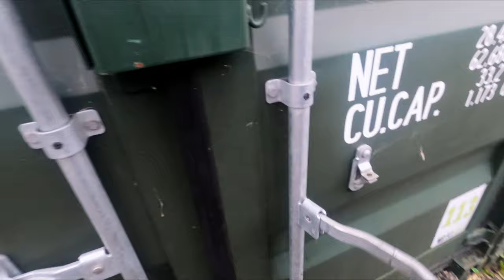We're Homeless, but we have our Motorcycles, where shall we go?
UPDATE We're homeless, but we have our motorcycles; where shall we go?
Actually, we just traded in our two royal enfield intercepters for a Honda Rebelo 1100 and a Triumpd Bonneville Speedmaster. What a great find they were, as we initially went looking for a couple of Harley Davidsons.

This is  the start of our crazy adventures, as we are now officially homeless after a lifetime of owning bricks and mortar. We honestly do not know where we will be headed other than a rough plan. As i write this,, we're sitting in a Hotel in Lincolnshire getting ready to set off on our first adventure.

One thing that we've already learned is that being homeless is very expensive. I mean, we're not talking about living on the streets here, as we are at least able to stay in hotels (although that can't continue) or campsites, which is our best option.

We did try to buy a house, but after six attempts and each time it fell through, we became totally disillusioned with the idea. Well, thats where we are right now, ready to take on a big, scary adventure in our 50s.

We have to thank our son and daughter-in-law for letting us stay in their front room of their house from time to time. It hasn't been easy, but they really came good for us. THANK YOU, A & F xxx

The adventure begins, so keep  a look out guys we're off tomorrow taking our awesome new motorcycles. We're so excited to be bringing you our adventures through our travels.

Ride Safe

N & L

We are doing this full time now, so if you enjoy our videos and content, please consider helping us with some fuel, maybe something towards accommodation, even a coffee helps. It's only a small amount, but every little really helps.out

Ride safe
N&L x